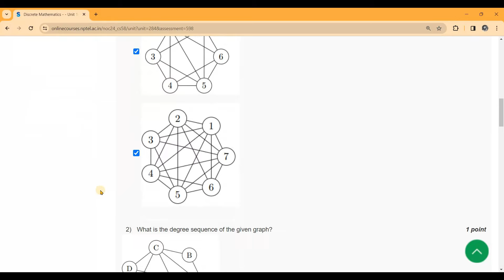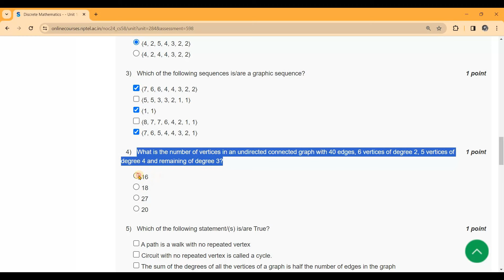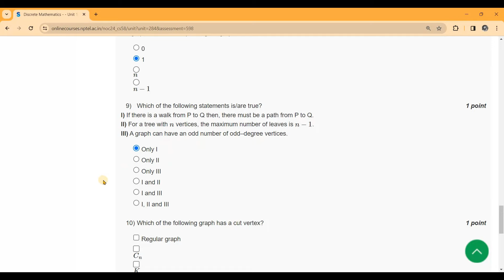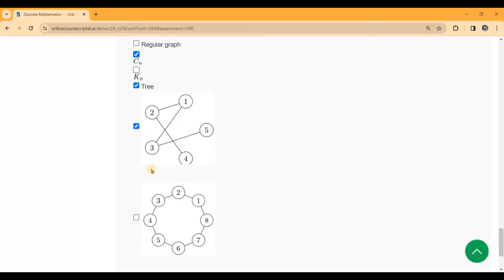Discrete Mathematics week 7 assignment answers | NPTEL 2024 Jan-April | Learn in brief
Hey everyone! 🌟 Excited to dive into the world of NPTEL with you! 🚀 In this video, we're tackling the Week 7 assignments, breaking down the questions, and providing solid answers with clear explanations and proofs.

Your Query:
week 7 nptel assignment
discrete mathematics week 7 assignment answer
swayam solution week 7
nptel solutions
discrete mathematics week 7 assignment answers
nptel answers
nptel 2024 week 7 answer
swayam 2024

Let's crack these assignments together and make learning a blast! 💡🚀